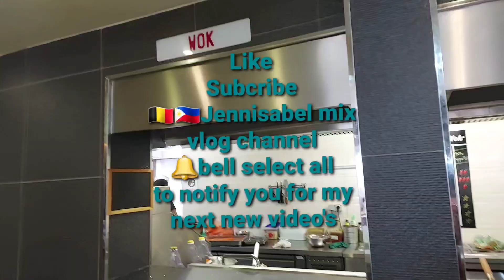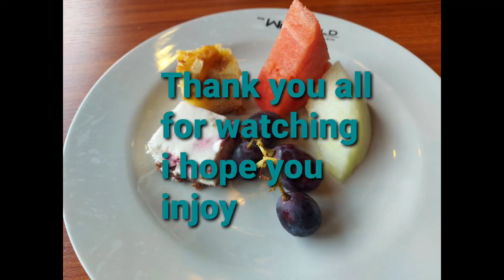Eat all you can / Jenniesabel mix vlog Channel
Lunch Date
Jenniesabel Mix Vlog Channel